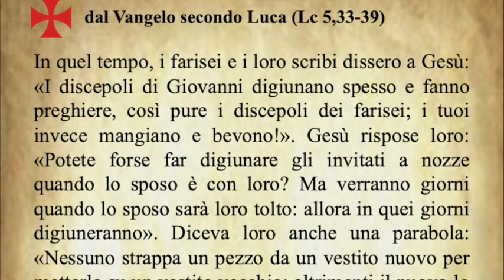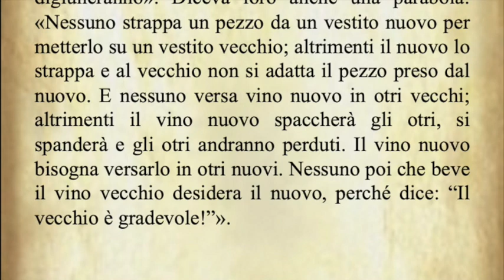Il Vangelo di oggi Venerdì 6 Settembre dal Vangelo secondo Luca commentato dal Papa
Il Vangelo del giorno Venerdì 6 Settembre dal Vangelo secondo Luca commentato dal Papa Francesco
Audio: vaticannews.va